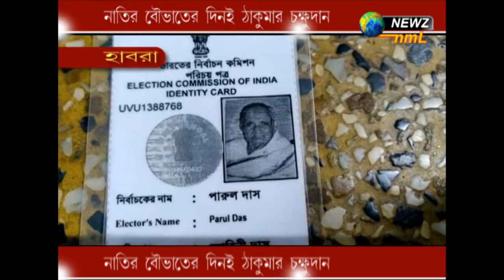বৌভাত এর দিনই ঠাকুরমার চক্ষুদান, কেন দেখুন